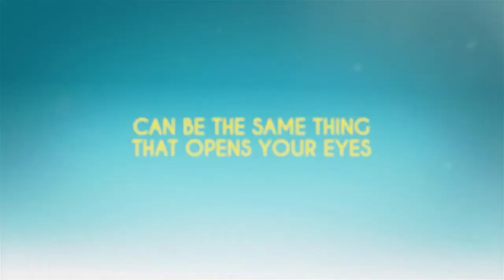Love At Sky Gardens Trailer (2022) Jenny Raven, Romantic Movie